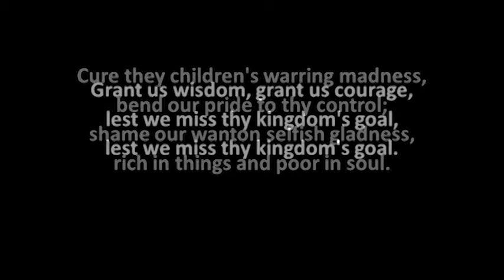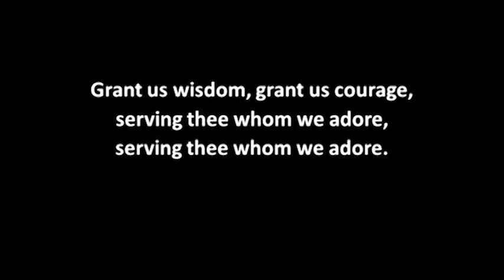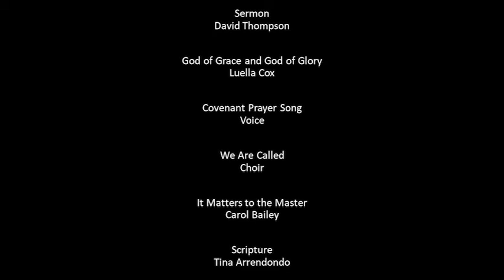Roseburg FUMC 01-17-2021 service